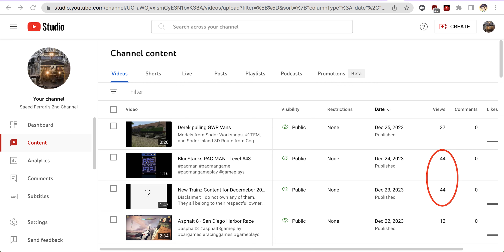Both of these videos got 44 views 😮